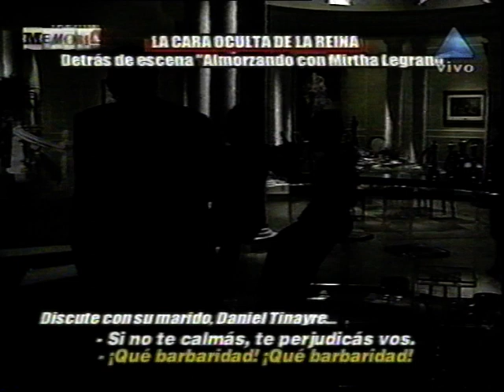Mirtha Legrand | Puteando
Falta el famoso "con esta cámara no, corte, corte, corte. Así, yo no. Así, no. De perfil, allá, no. No me gusta", pero el resto está entero, con mejor calidad y sin la música ni locución que tienen los otros que andan dando vuelta en YouTube.

Originalmente lo pasó Chiche Gelblung en su programa "Memoria" pero esto lo grabé del programa Versus que lo volvió a pasar al poco tiempo.